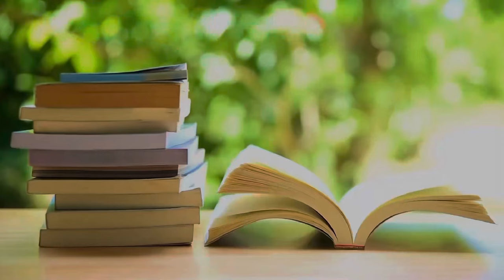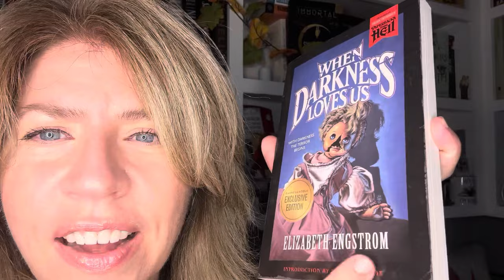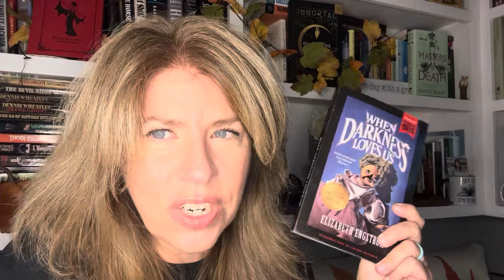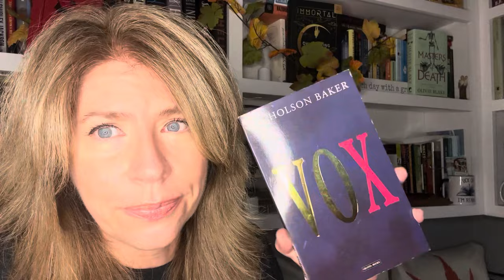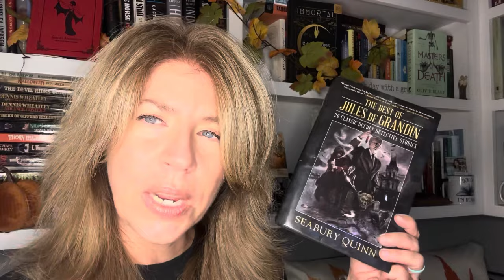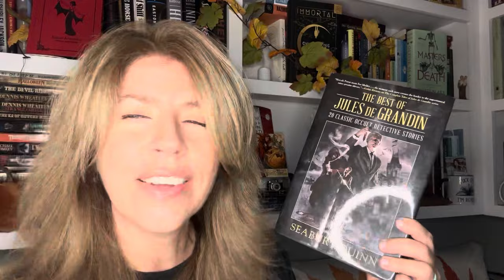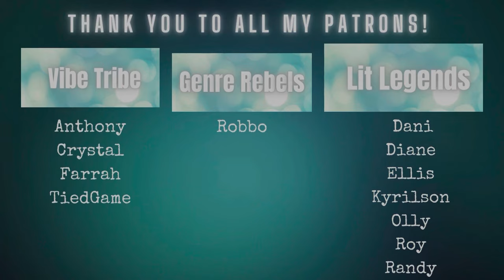Pointing Fingers and Sharing Blame! 😂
I have to put the blame somewhere! Watch as I publicly mention people that influenced by book buying!

I'm a gal that loves books and her dog, Watson!

Books Mentioned:
Black River Orchard by Chuck Wendig
When Darkness Loves Us by Elizabeth Engstrom
Vox by Nicholson Baker
The Best of Jules De Grandin by Seabury Quinn

People Publicly Blamed:
Robbo 😂🤗
Criminolly 😂🤗

📖 My channel is more than book reviews; it's a celebration of the joy that reading brings to our lives. So, whether you're seeking your next page-turner or simply looking for a friendly, bookish chat, you're in the right place.

Mailing address:
M.J.
P.O.Box 1909
Shavertown, PA 18708
USA